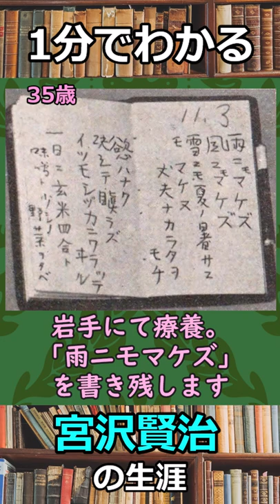1分でわかる宮沢賢治の生涯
●イラスト⇒現のなかで死んだ鳥は泡沫 @YGxF4mN8WzVQSxH